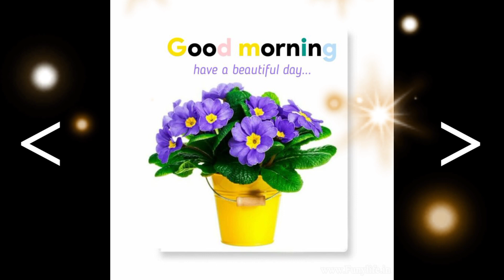🔥Good Morning Photo | 10 Beautiful Pictures To Start Your Day Off Right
🔥Good morning Want to start your day off right? Look no further than these ( beautiful and inspiring Good Morning Photos ) Whether you need motivation to tackle your to-do list, or simply want to start your day with a smile, this video has got you covered From stunning sunrises to cozy coffee cups, these photos will leave you feeling energized and ready to take on whatever the day has in store. So sit back, relax, and let these Good Morning Photos brighten your day 🌅

Good morning, photo, morning inspiration, sunrise, coffee, positive vibes, new day, motivation, inspiration, happy, bright, energize, motivation, blessing, grateful, beautiful photos.